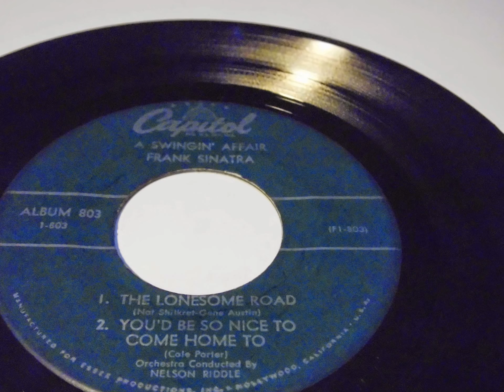FRANK SINATRA A Swingin' Affair PLAK RECORD 7"